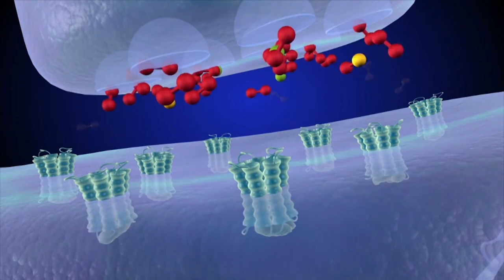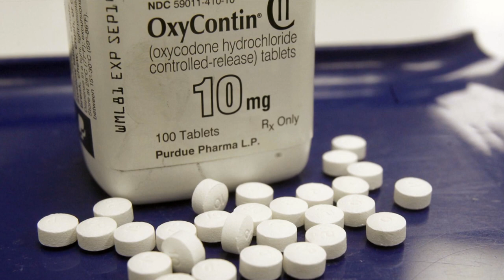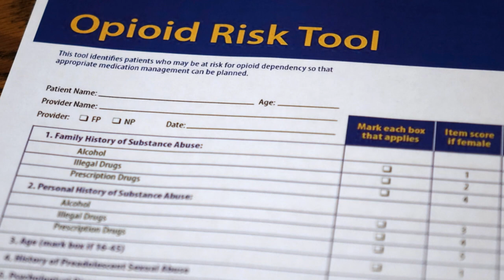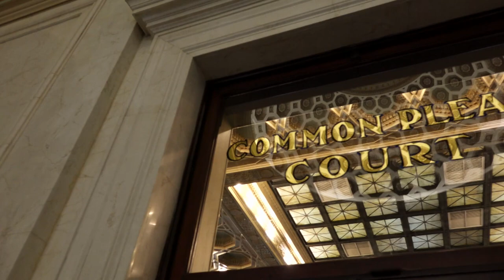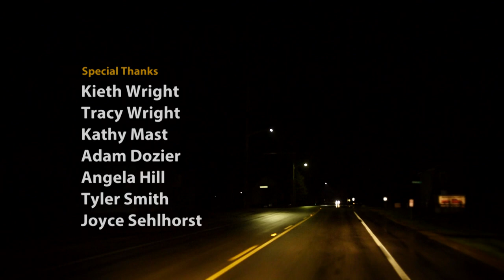20 Seconds of Courage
Ohio farmer Roger Winemiller lost two of his three children to heroin overdoses. Faced with overwhelmed and underfunded rural support services, Roger and others in his town began reaching out to addicts and their families. Today this patchwork coalition includes a progressive judge, a concerned family physician and faith-based leaders-- all working to save their community-- one person at a time.

This special is a part of the Our Ohio series.